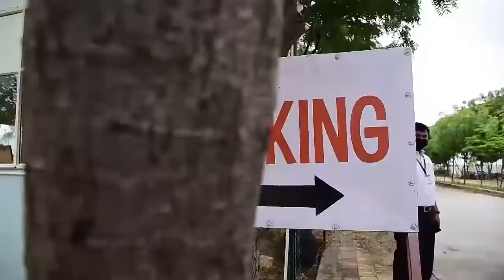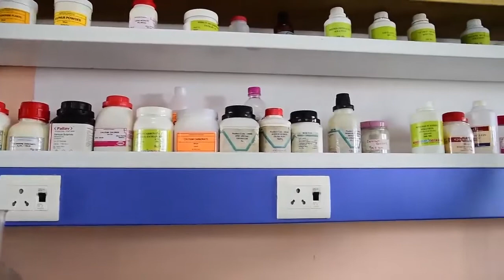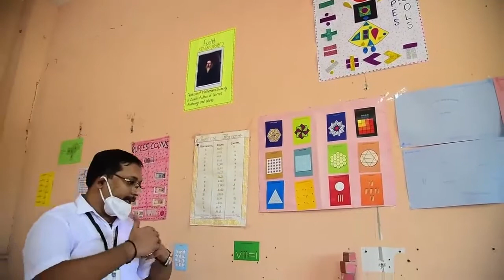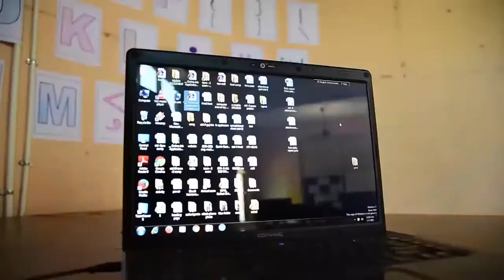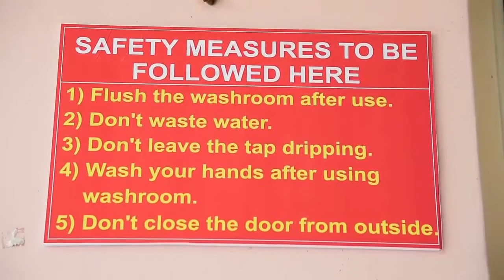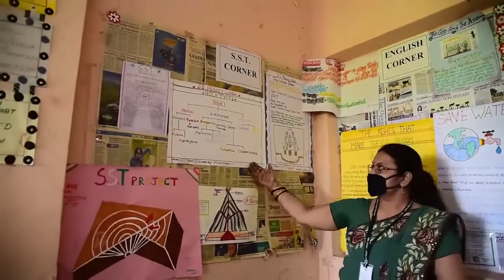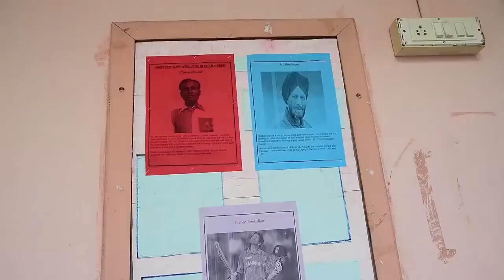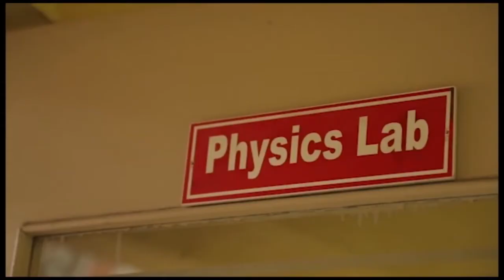Tripada English School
Tripada English School Bhojva, Viramgam.